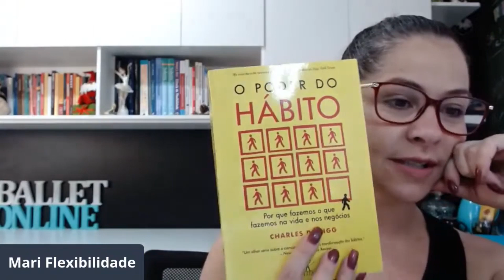Defina sua Rotina de Alongamento Assim...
Eu ensino pessoas comuns a chegarem na ABERTURA ZERADA com apenas 5 minutos de dedicação por dia. Se o seu desejo é melhorar a sua Flexibilidade ao ponto de zerar a sua abertura mas sem sofrimento, respeitando os limites do seu corpo, vocé esta no local certo!

Além dos vídeos no Canal, também temos outros conteúdos disponíveis para você, basta clicar no link abaixo e escolher o seu canal favorito:

Mas se deseja se tornar Aluna(o) do Mari Flexibilidade em um dos nossos Cursos, basta clicar abaixo para ser avisada(o) quando as matriculas estiverem abertas. E fique atenta aos seus E-mails, pois se produzimos tudo isto em conteúdos gratuitos, imagine o que tem no conteúdo pago. :)

Agora?
Agora "bora" zerar!!